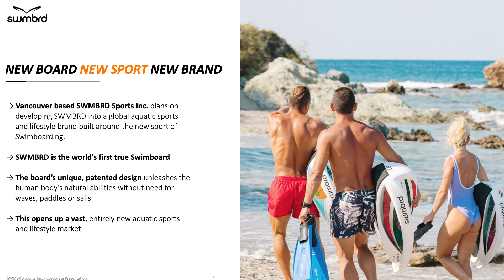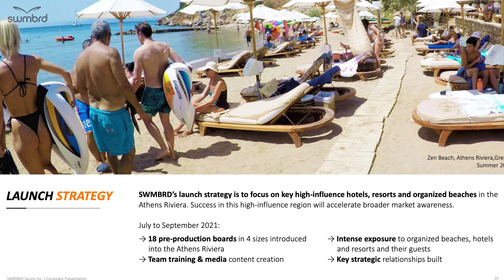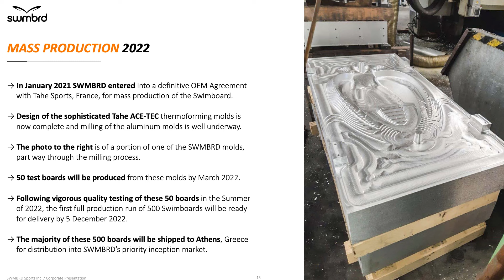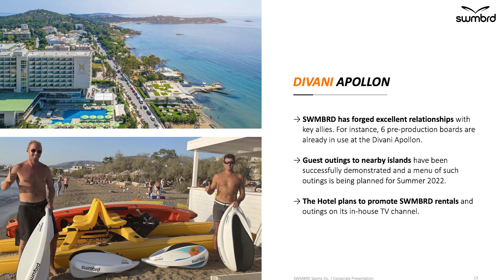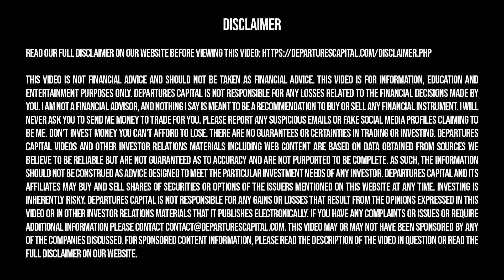One Unique Sports IPO To Watch Now? SWMBRD Sports President Interview (CSE:SWIM)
SWMBRD, Interview, SWMBRD Sports, SWMBRD Stock, SWIM Stock, SWIM CSE, CSE SWIM, Growth Stock, Best Growth Stock

SWMBRD Sports Inc. (CSE:SWIM) is a Vancouver based company that is developing a leading global aquatic sports and lifestyle brand to introduce a new sport of swimboarding. Join SWMBRD on March 2nd , 2022 at 10 AM PDT for a live investor presentation to hear the exciting story behind the brand.

★ FREE NEWSLETTER ★

✓ Trending topics
✓ Upcoming IPOs

★ SOCIAL ★

★ TOPICS ★

Departures Capital was compensated $3100 CAD for marketing services by Zimtu Capital on behalf of SWMBRD Sports for this video.